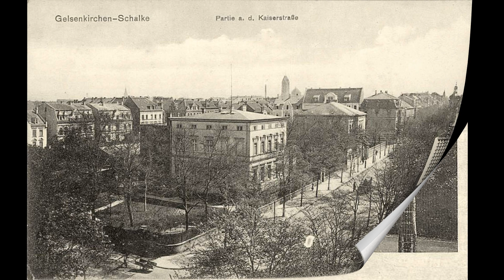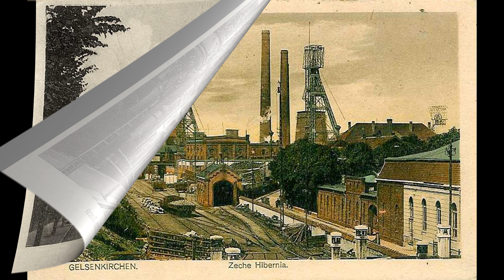Old photos of Gelsenkirchen, North Rhine-Westphalia, Germany - Alte Fotos von Gelsenkirchen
Historical and old photos and pictures of Gelsenkirchen, North Rhine-Westphalia, Germany // Historische und alte Fotos und Bilder von Gelsenkirchen, Nordrhein-Westfalen, Deutschland